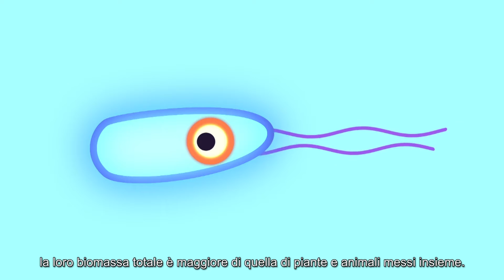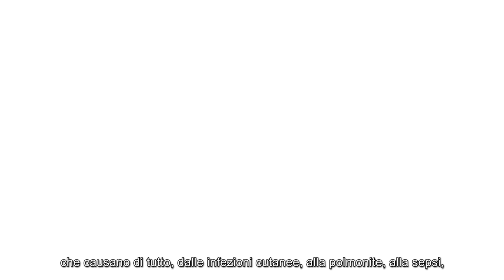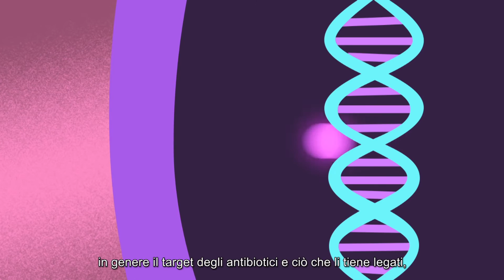Che cos’è l’antibiotico-resistenza?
Fin dall’avvento della penicillina, i batteri hanno dimostrato una grande capacità di sopravvivenza. La resistenza agli antibiotici è un processo naturale di selezione causato dalle mutazioni genetiche a cui vanno incontro i batteri, ma è anche il risultato dei nostri comportamenti.